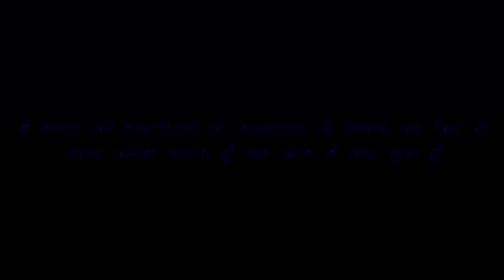Rajiv Dixit- छींक को रोकना भी है नहीं और छींक लेना भी है नहीं।।।